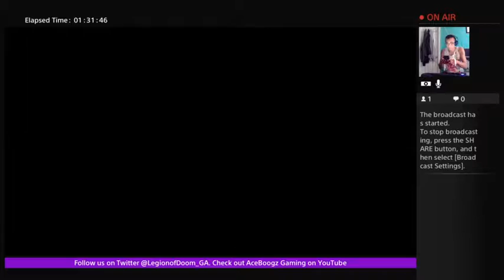30-0 DOOM Online TDM w/ AceBoogz Gaming (continued) (Part 7)